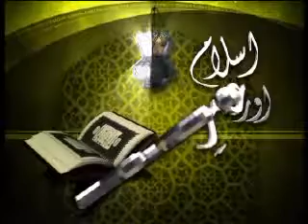20100818 islam aur asr-e-hazir dr.khalid zaheer & sadaf malik 4 of 6 zakat aur hum.mpg